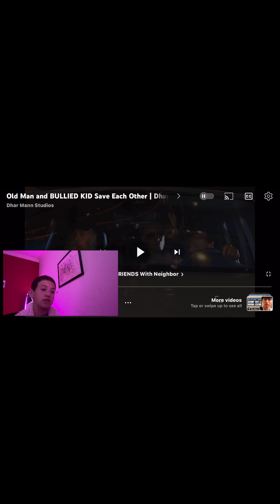Reacting to dharman